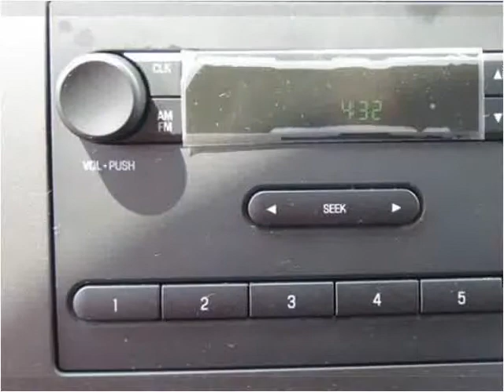2016 Ford Econoline Commercial Cutaway New Cars Manassas VA